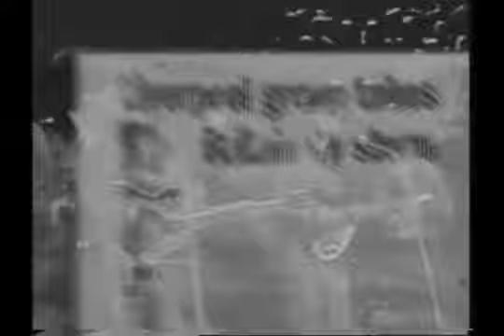The Beatles - Love Me Do HQ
Retro Anglo 60's Hits